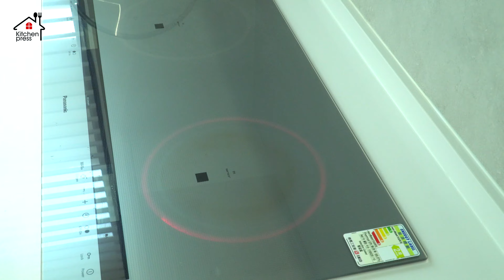字幕sub）【韩国海螺拌面】酸酸辣辣开胃最佳，可配饭可配面可配酒(How to make Korean Spicy Conch Noodles/골뱅이 무침)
西瓜视频/头条：厨版社

📷 Camera / Sony a6400 x 2
📹 Lens / Sony selp1650 , selp18105G , SEL35F18
🎙 mike/ RODE Video Micro
🖥 Editing program / Final cut pro X